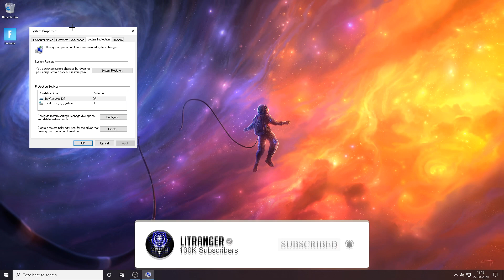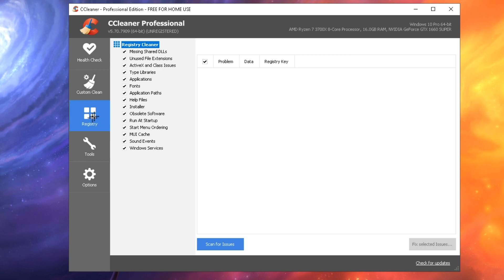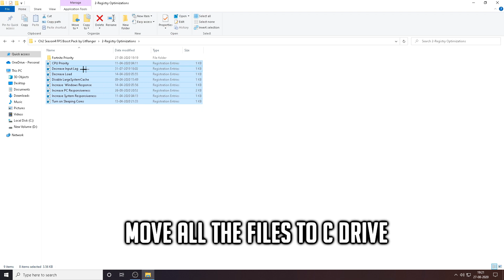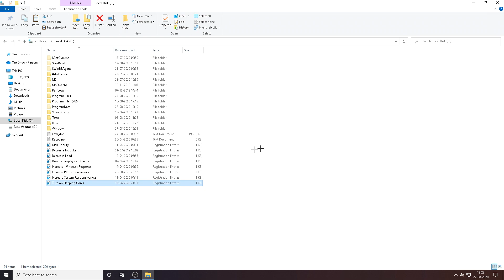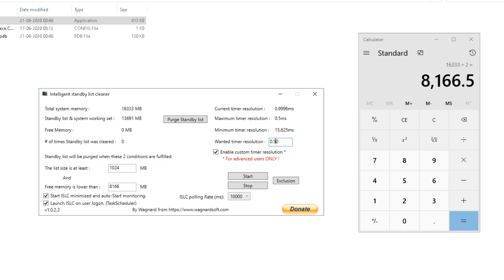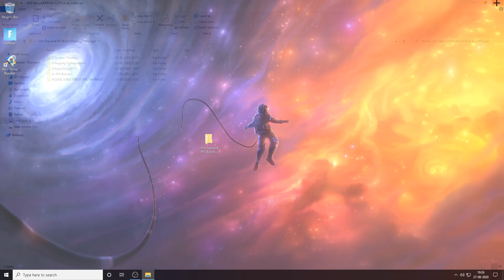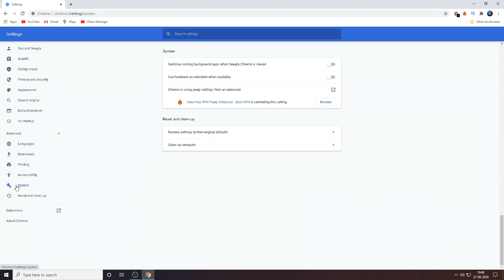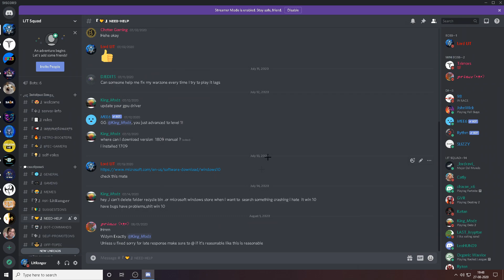How To Boost FPS & Reduce Input Delay In Fortnite Chapter 2 Season 4 - Complete FPS Boost Guide!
This is an ULTIMATE GUIDE to BOOST FPS,Reduce Input Delay and Fix Stutters in Fortnite Chapter 2 Season 4!!

(My Website Contains Ads, Please Allow Pop Up And Messages)

TAGS (IGNORE)